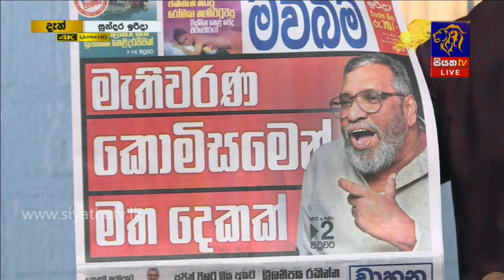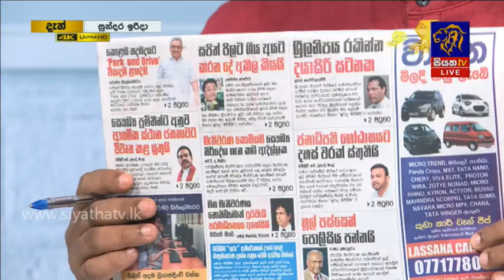GOOD MORNING SRI LANKA | සුන්දර ඉරිදා | 24 - 05 -2020